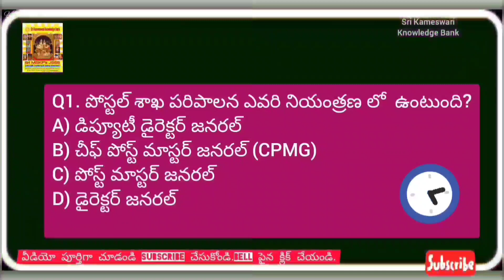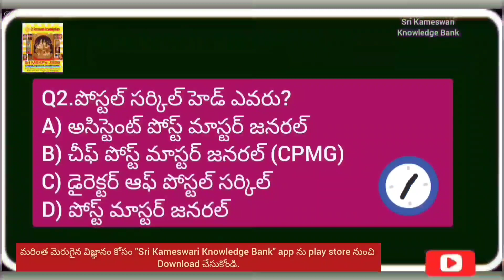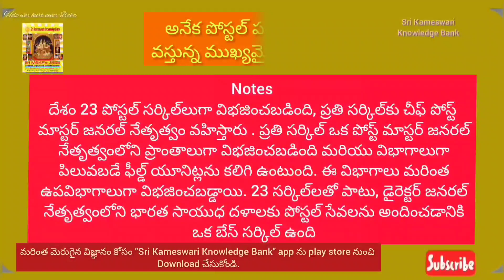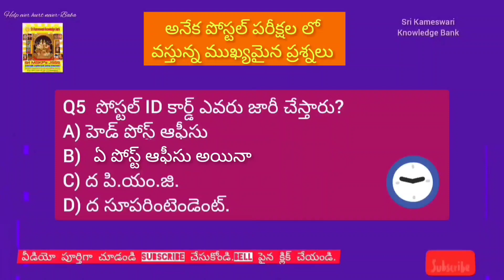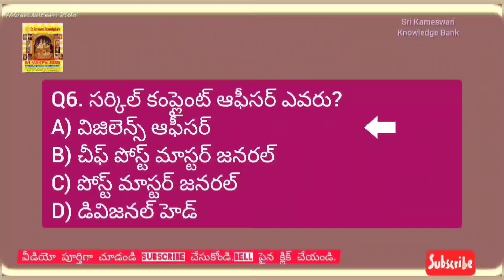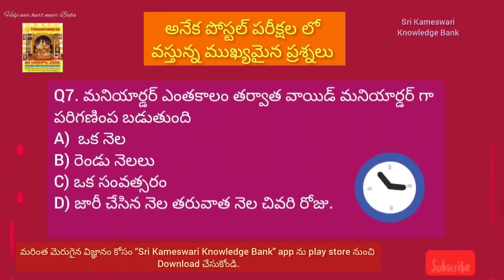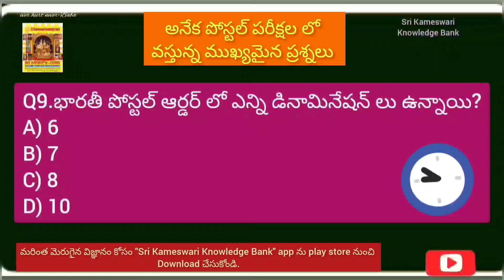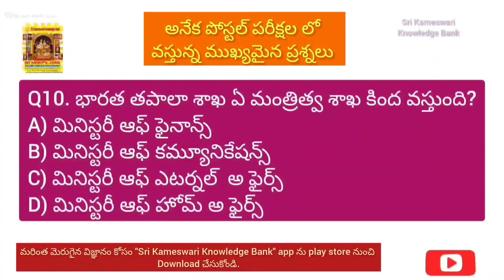Postal exam practice test -5 || QUIZ -5 || Important MCQ@srikameswarienglishknowledge